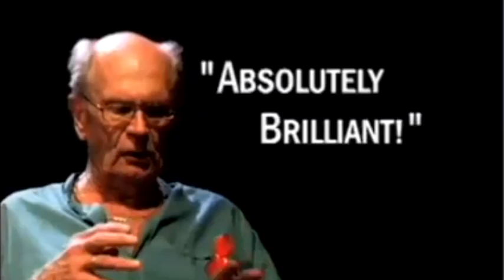RICHARD KIND: Gilbert Gottfried's Amazing, Colossal Podcast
Gilbert, Frank and Richard Kind discuss Charles Nelson Reilly, Ted Knight, Michael J. Fox, and F Troop.

No rights over the material implied or suggested. This is an original edit of others' material meant just for enjoyment.